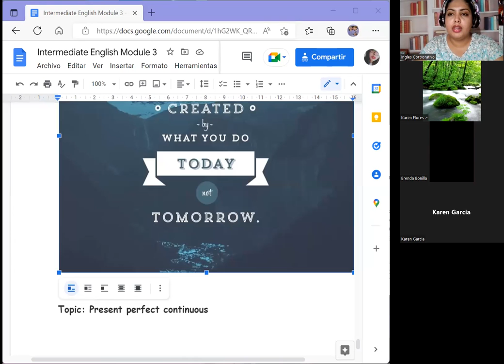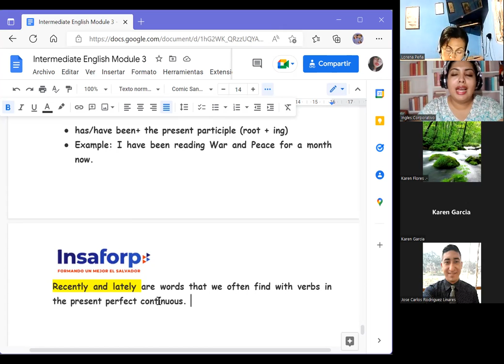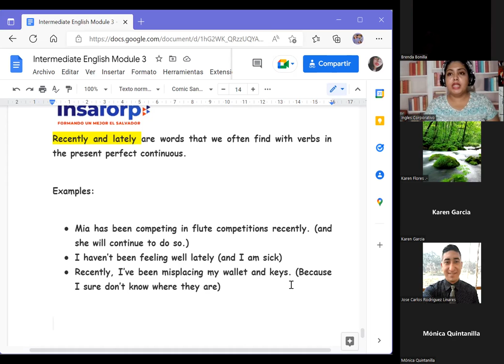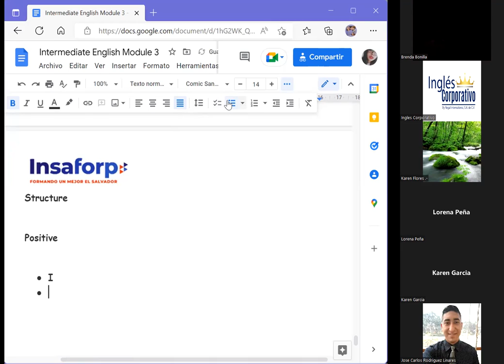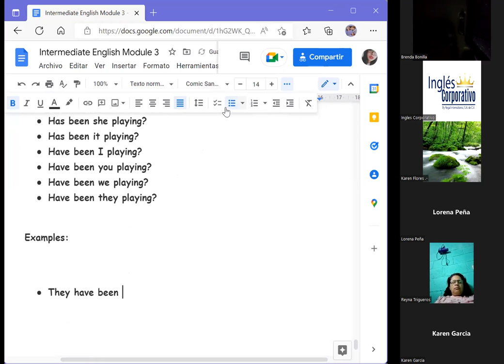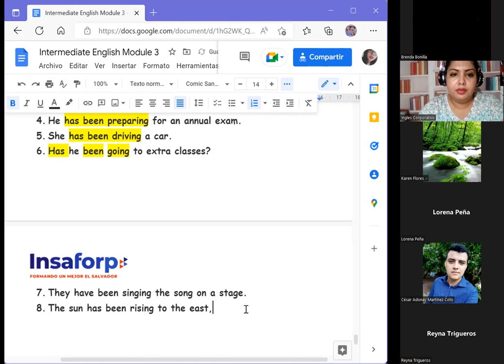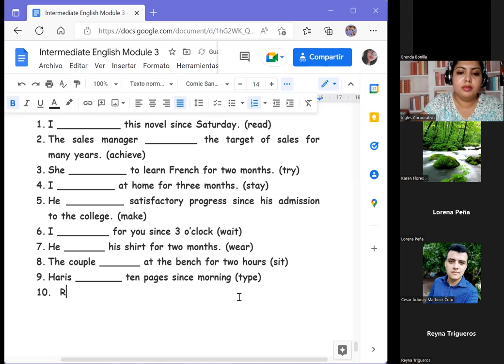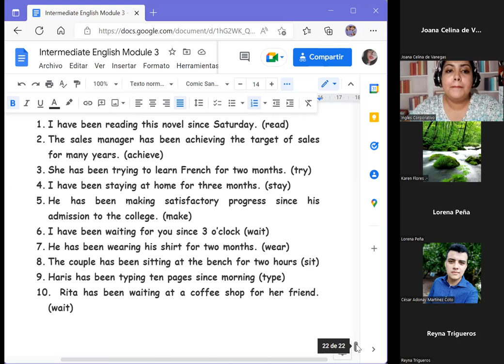Ingles Corporativo-11/07/2022- Inglés intermedio 3- Present perfect progressive